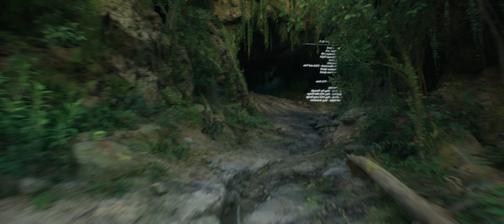[5K] The Most Realistic Graphics in 2023 UE 5.2 Tech Demo | RTX 4090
Unreal Engine 5 is the latest iteration of the highly successful and popular game engine, and it most likely will see heavy usage as the current console generation develops. The new version is said to be a leap forward in terms of crafting geometry, lighting, and animation.

🎮SYSTEM SPECS🎮
❑ GPU: RTX 4090 INNO3D X3 OC
❑ CPU: Ryzen 7 5800X3D
❑ CPU Cooler: NZXT Kraken X73
❑ Motherboard: Asus B550 TUF Gaming Wifi Plus
❑ RAM : Corsair Vengeance RGB RT 32GB 3600MHz CL18
❑ SSD: Samsung 970 Evo Plus 1TB, Kingston 512GB
❑ PSU: EVGA GQ 850W Gold
❑ Case: Corsair 4000D TG Black
❑ Monitor: 34" Dell Alienware AW3420DW